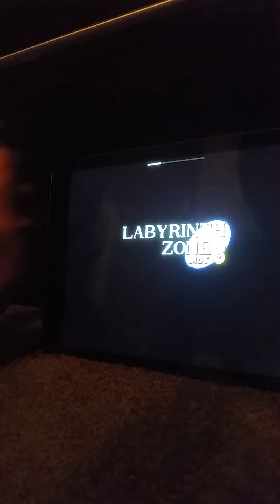Sofian's game play (of the third/last act in the fourth zone) in the sonic the HEDGEHOG GAME!!!!!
Hi guys. :) The day has finally come. :) And in this video,I will now play the third and last act of the fourth zone ( and that is labyrinth zone)! :D And this is where I will defeat eggman again as usual too. And afterwards in my brand new next upcoming video, I am going to then be playing the brand new act of the next NEW ZONE! And this will be the fifth zone I believe too. And the fifth zone is going to be called star light zone. So that is what I will be playing next in my next upcoming video SOON HOPEFULLY. :) And I will play the first act of the next new zone in my next video ONLY and play the second and the third acts in my next other
upcoming new videos very soon of this brand new zone that I am now on. and it is called star light zone. :)   So in the meantime, watch this video that I have posted today. :) And I will make the next video with me playing the brand new act of the brand new zone now (and that is called star light zone) very soon as I can. :)  So for now,enjoy and watch this video that I have posted for today and I will see you all again in my next vid. :)  Take care everyone and I will see you all later. :)